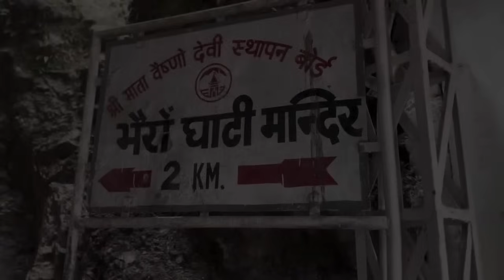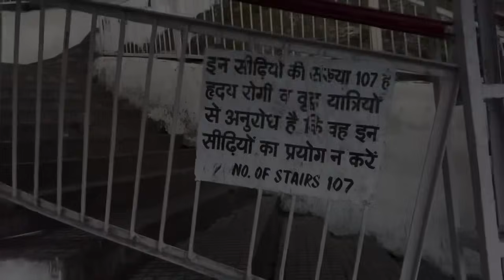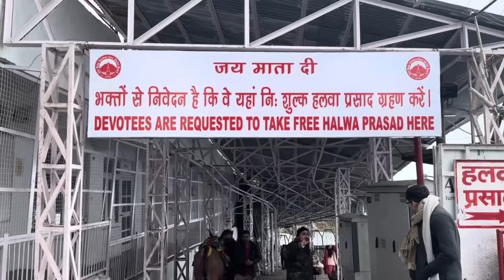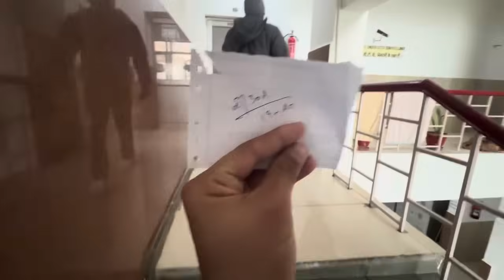वैष्णो देवी भवन पर बढ़ी ठंड | सांझीछत, भैरो घाटी LIVE UPDATE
Aaj Ki Is Video Mein Main Aap Sabhi Ko Shri Mata Vaishno Devi Ji Ke Darshan Krwaunga Au Sari Jaankari Dunga.